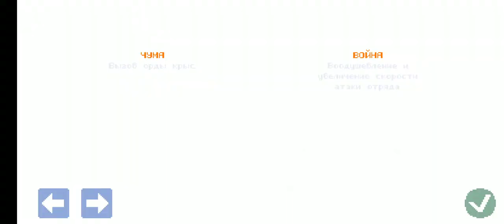DRAW CHILLY boss Elder floor 11-20